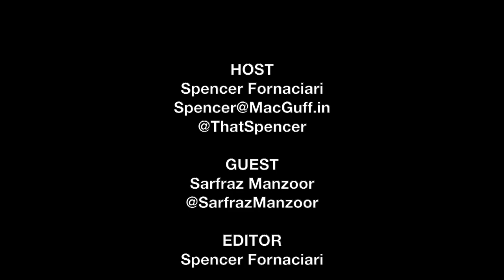Sarfraz Manzoor Interview - Blinded by the Light | The MacGuffin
Spencer Fornaciari of The MacGuffin interviews writer Sarfraz Manzoor from the dramedy Blinded by the Light.